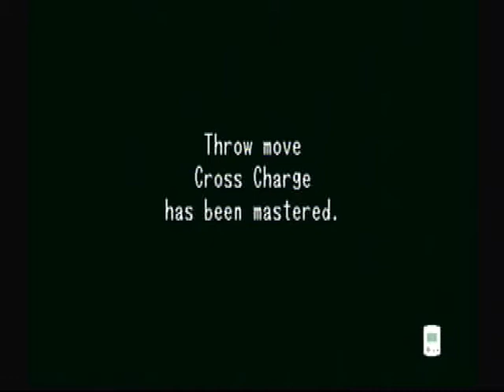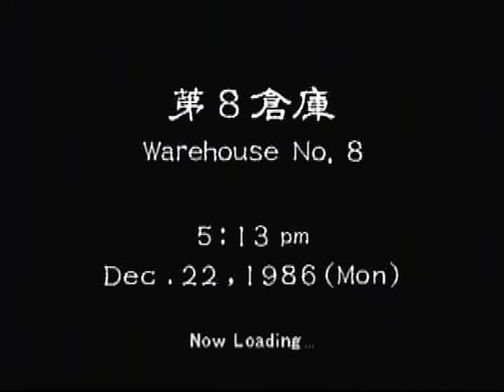Let's Play Shenmue: Episode 10 with Co-Commentary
In today's episode, we learn more about the Long Zha and get harassed by the sailor folk. We also get an unexpected call in the night and get asked to rush down to the harbor and save a sack of potato's. Also, I scream... alot!